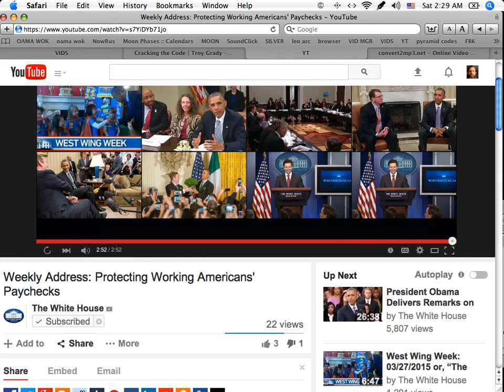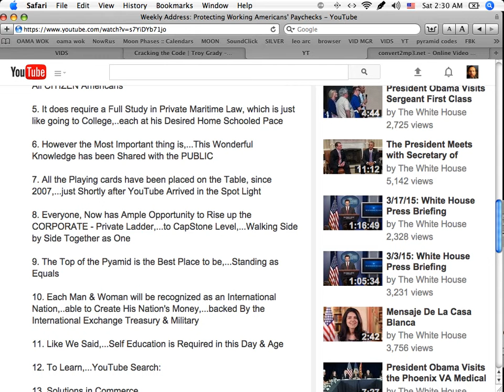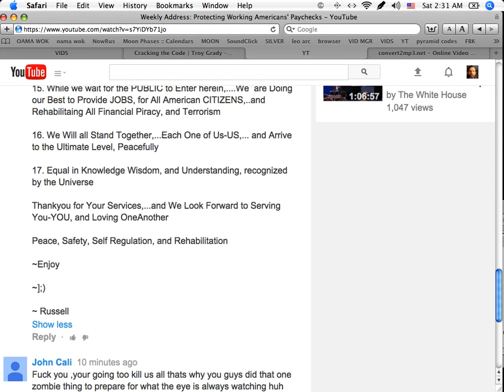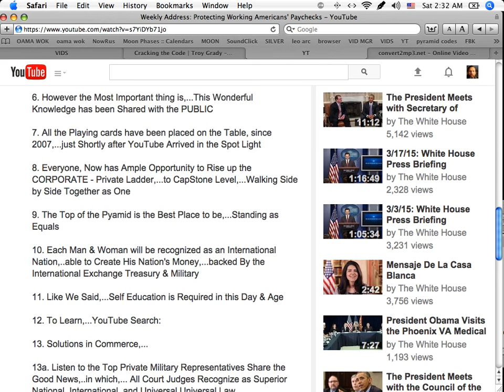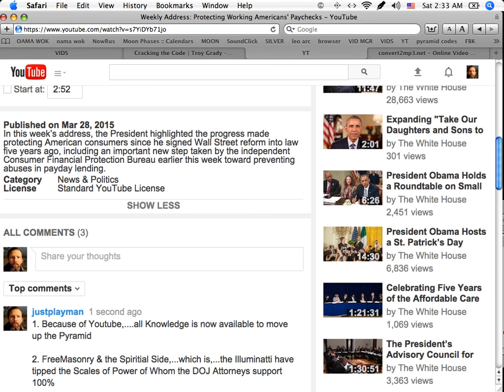JOB Law WHITEHOUSE Corrections